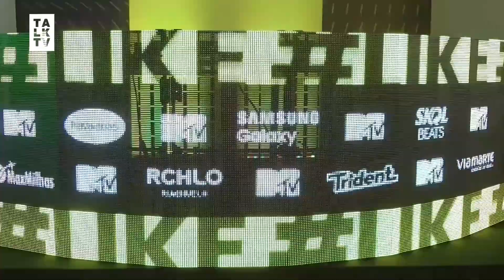Anitta, Alok e outros artistas marcam presença no MTV MIAW Brasil